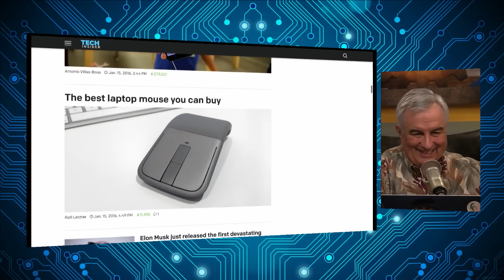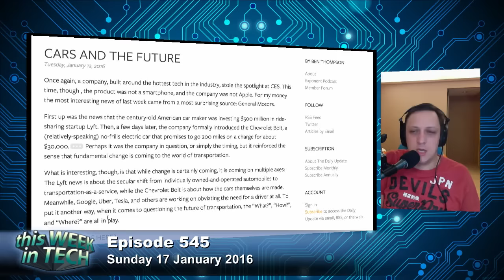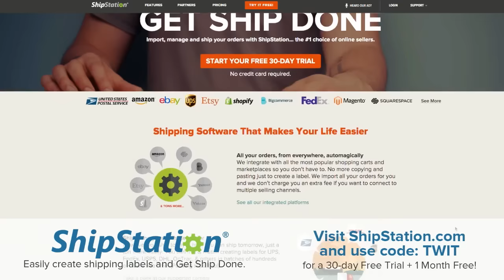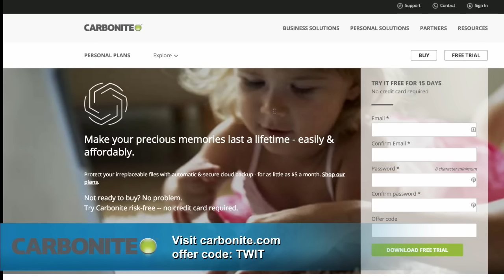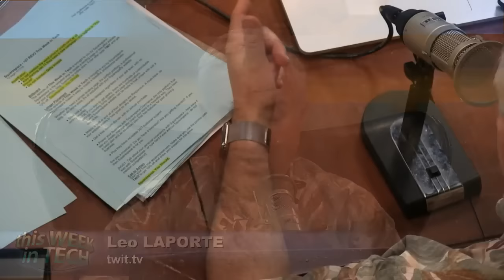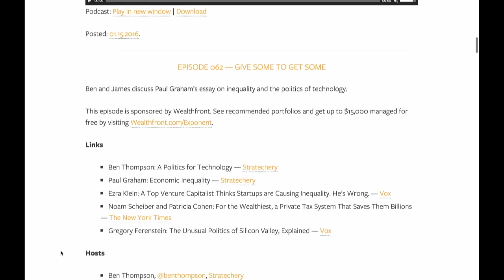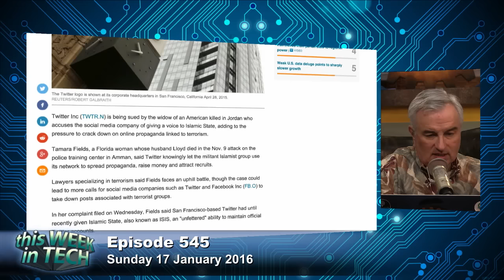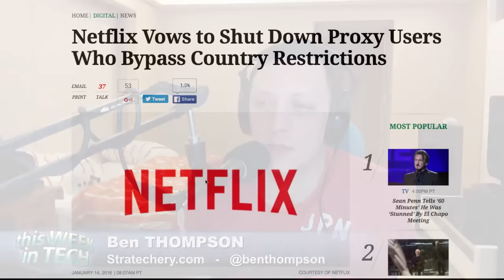There's a Literal Frog in My Throat - This Week in Tech 545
New car technologies, Bitcoin warning, Twitter anonymity, and more.

Guests: Steve Kovach, Tim Stevens, Ben Thompson